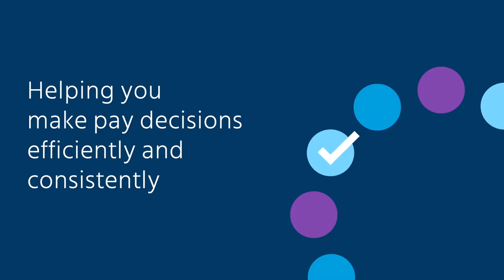Meet PayStart: Your all-in-one Pay Structure Toolkit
The PayStart™ solution delivers best practice design to deliver a grading and compensation management solution that provides the foundation for reward and HR management.

Better manage people costs and performance.